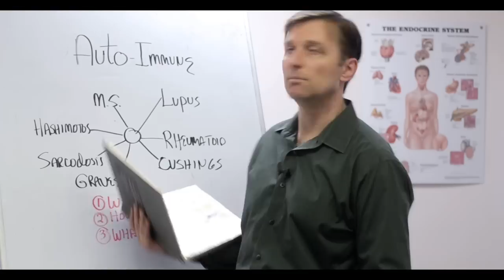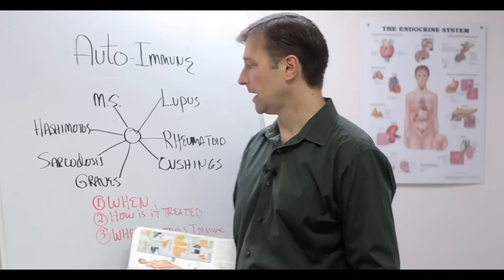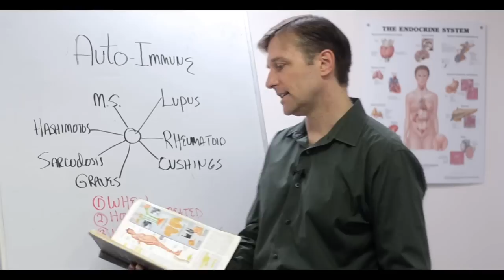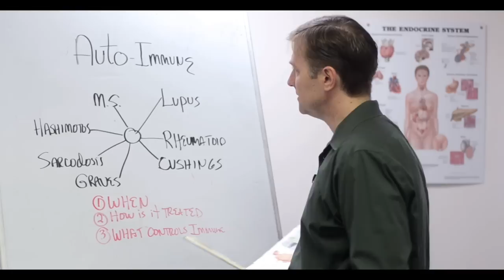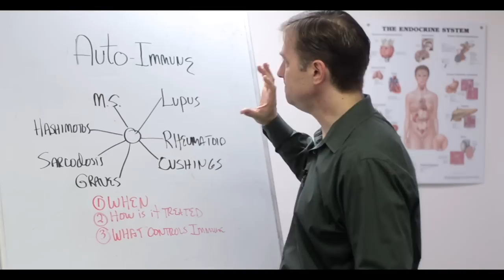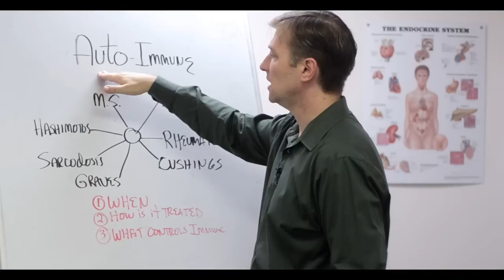Autoimmune Mysteries Revealed by Dr. Berg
Better understand autoimmune diseases and how to help these conditions.

Timestamps
0:12 What are autoimmune diseases?
0:24 Types of autoimmune diseases
1:12 Dissecting autoimmune disease
1:44 When did the autoimmune disease start?
2:36 How is it treated?
3:20 What controls the immune system?
4:19 Are autoimmune diseases really adrenal situations?
4:40 What causes autoimmune disease?
5:24 What to do if you have an autoimmune condition

In this video, we’re going to talk about autoimmune diseases.

What are autoimmune diseases?
An autoimmune disease is a very complex situation. An autoimmune disease is where the body is developing antibodies, which are things that attack your own tissue. It’s almost like having an allergy to your own tissues.

With complex problems, like autoimmune diseases, I like to take one piece of the problem and figure it out. Then, usually, that will help me understand other areas of the problem until the entire issue is understandable.

Understanding autoimmune diseases:

1. When did the autoimmune disease start?
It almost always occurs after a stress event.

2. How is it treated?
One of the most common treatments used is cortisol or prednisone, which are adrenal hormones. This seems to point to a problem with the adrenal glands.

3. What controls the immune system?
If the adrenal glands are overworking, they may create an overall decrease in antibody production. When you have a dysfunctional adrenal, you may also lose the barriers to the immune system, making your body more susceptible.

Based on these three things, autoimmune conditions may really be adrenal situations—even though they affect different tissues.

What causes autoimmune disease?
I think the accumulation of stress in the body seems to cause the adrenal gland to dysfunction and then causes a loss of control of the immune system.

What you may want to do if you have an autoimmune condition:
Try to lower your body’s stress.

I hope this helps you better understand autoimmune diseases.